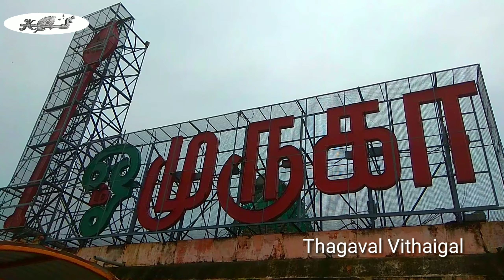Palani malai | Palani Hill | Palani Temple | Palani murgan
Video by
B. Krishna Prakash